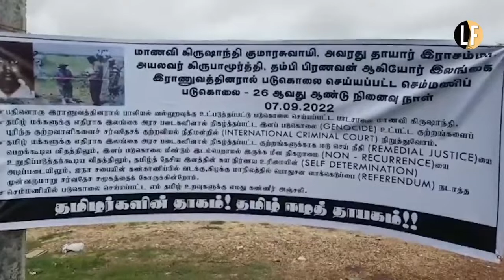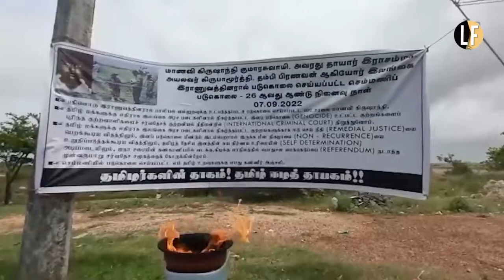Memorial event in Jaffna in memory of four including student Krishanthi, murdered in Chemmani 1996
Tamil National Party members, Tamils, and families of the four including student Krishanthi Kumaraswamy who was murdered in Chemmani on 7 Sept 1996 attended a memorial event in Jaffna organized by the party. Krishanthi was gang raped by the SriLankan army and killed.